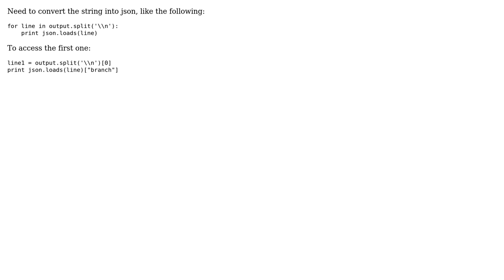How to parse a JSON output?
With thanks & praise to God, and with thanks to the many people who have made this project possible! You are responsible for your own actions.